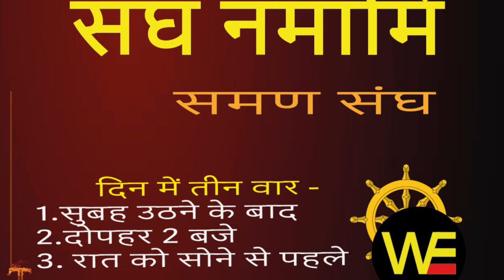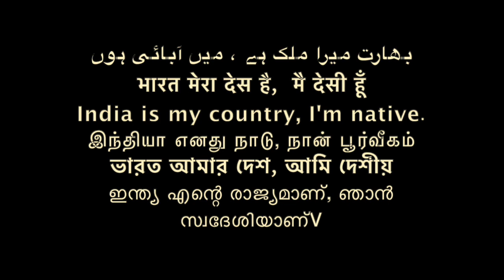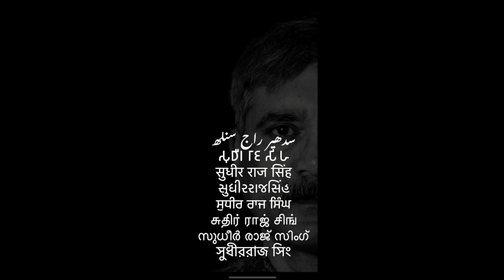समण संघ के दस अमर नियम Advo ABHISHEK RAJ /Sudhir Raj Singh/SAMAN SANGH